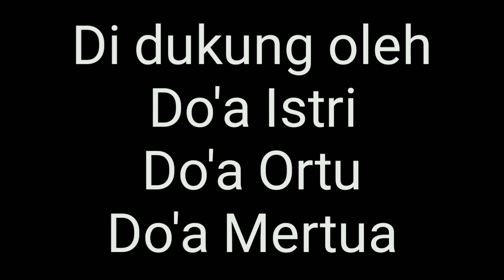MENARI BAGAI BURUNG GELATIK LINCAH MENGGEMASKAN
menari adalah
menarik
menari dilakukan dengan gerakan
menarik simpati masyarakat agar perusahaan dapat dikenal publik dengan baik merupakan
menari dapat melatih kekuatan
menarik pemberian atau hibah yang sudah diberikan kepada orang lain hukumnya adalah
menari lirik
menarik napas dan membuang napas termasuk tahapan
menari adalah kegiatan yang dilakukan dengan memanfaatkan
menari membuat hati merasa
menari dengan gerakan energik artinya menari dengan
menari diatas luka
menari adalah gerakan lemah
menari akan lebih indah bila diiringi dengan
menari adalah menggerakkan
menari artinya
menari adalah menggerakkan anggota
menari anak-anak
a menarini
a menarini products
a.menarini diagnostics
a menarini india pvt ltd
a. menarini industrie farmaceutiche riunite srl
a. menarini singapore pte ltd
a.menarini asia-pacific holdings pte ltd
a menarini thailand
menari berarti menggerakkan
menari bahasa inggrisnya
menari biasanya diiringi dengan
menari berarti menggerakkan seluruh tubuh dengan
vitamina c menarini
menarini & c srl granarolo dell'emilia
menari dengan bayangan
menari dengan cara berlutut termasuk dalam level
menari dalam posisi berdiri disebut level
menari diiringi dengan
menari diatas luka karaoke
karaoke menari diatas luka
menarik d
menari diatas luka mp3
imam s arifin menari diatas luka
tempat menarik d kota kinabalu
tempat menarik d sabah
menari erek erek
menari energik adalah
menari unsur utamanya adalah
menari ukulele chord
menari upin ipin
menari untuk anak paud
menari untuk kuruskan badan
menari ubur ubur
e menarini
cara menarik e money mandiri
e learning yang menarik
bahasa inggris e menari
john e menario
e menarini commande
e menarini commande novalac
e mehari
menari film
menara fm
mencari f(x
menari fotografi
menari foto wallpaper
flash menari berkelompok di keramaian
filosofi menari
fungsi menari
gaya f menarik 3 buah benda di atas lantai licin
gaya f menarik 3 buah benda
sebuah gaya f menarik balok dengan arah
menari gerakan burung
menari gerak badan harus
menari gerakan hewan
menari gerakan kelinci diiringi dengan
menari gerakan tumbuhan
menari gerak kelinci diiringi dengan
menari gerakan ayam
menari grind
g s menaria
glucocard g menarini
g sensor menarini
menari harus sesuai dengan
menari harus mengikuti
menari harus dilakukan dengan
menari hendaknya menggunakan pola lantai supaya gerak yang dipergunakan lebih
menari harus mengikuti irama
menari harus dilakukan sesuai dengan
menari harus dilakukan dengan gerakan yang
menari harus dengan suasana hati yang
menari india
menari inggris
menari in english
menari itu
menari inggris tts
menari itu harus mengikuti irama
menari itu biasanya menirukan gerakan
i-improve menarini
tempat menarik i ipoh
i.e menarini
tempat menarik i city
a. menarini i.f.r. srl
menari jaipong
menari jawa
menari jathil menggunakan sampur dan
menari joni agung lirik
menari juga menuntut kerja sama dengan
menari jaranan
menari joox
menari joget
dj menari diatas luka
dj menari
dj menarik
dj menari rizky febian
dj menari di atas luka mp3
dj mencari alasan
musik dj menari
dj lirikan matamu menarik hati
menari kijang
menari kartun
menari kijang sesuai dengan iringan
menari kbbi
menari kelinci
menari kreasi
menari kupu-kupu dilakukan dengan ekspresi
menarik khalayak ramai untuk membeli produk jasa merupakan tujuan dari
menari k
judul pkm k menarik
menari kpop
tempat menarik k
bella menari kpop
menari lagu
menari lagu burung kutilang
menari lucu
menari lagu kupu kupu
menari lebih menyenangkan jika dilakukan secara
menari lyrics
menari lebih indah jika diiringi
l menarik
menari l
menarini l'aquila
menarini l'aquila lavora con noi
menarini l'aquila contatti
stabilimento menarini l'aquila
menarini l'aquila assunzioni
308l menarini
menari mengikuti irama
menari merupakan kegiatan yang
menari membuat hati menjadi
menari menirukan gerakan burung
menari mp3
menari merupakan seni
menari menari
menari m
judul pkm m menarik
menarini m&a
menari nari
menari nari di atas luka karaoke
menari naura
menari nari di atas luka
menari nari diatas penderitaan orang lain
menari nari di taman mimpiku
mencari nafkah bagi seorang ayah hukumnya
menari nari diatas mimbar demokrasi
menari dan menyanyi
n acetilcisteina menarini
tempat menarik n.sembilan
menari ondel-ondel
menari oh ya jamalu
menari ofalangga
orang menari
olahraga menari
orang menari kartun
orang menari bahasa inggrisnya
chord menari original
menari pola lantai
menari pinguin
menari peti mati
menari poco poco
menari pendet
menarik pedati
menari pohon cemara
menarik pemberian yang sudah diberikan kepada orang lain hukumnya
benda b menarik
tempat menarik p.pinang
menarik p
menarini p iva
menari quotes
quote menari
quotes menari
menari dalam al quran
qna menarik
qna yang menarik
menari rizky febian
menari rizky febian lirik
menari rizky febian chord
menari rizky febian mp3
menari rizky
menari rejang di pura salah satu tempat pendidikan
rizky febian menari
menari rizky febian mp3 download gratis
menarini r&d
r ligia menarim de lima
menari